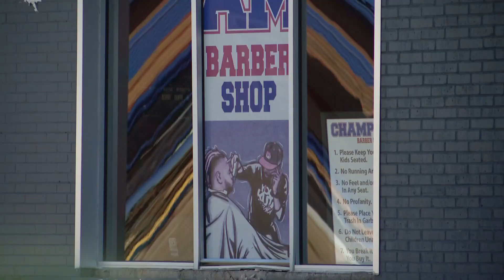Arrest made in 2022 barbershop triple shooting | 'It's been a long time coming'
A man is in custody accused of shooting three people and killing one inside a barber shop on Indy's east side.